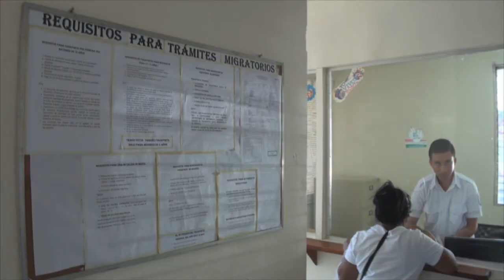TRAMITES Q SE REALIZAN EN MIGRACION Y EXTRANGERIA ESTELI